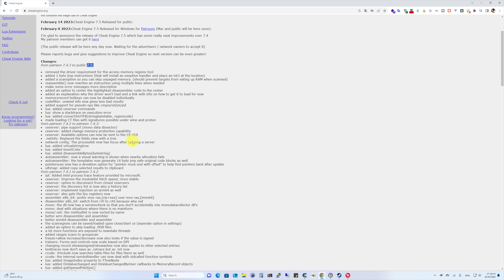สอนโหลด cheat engine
สอนโหลด cheat engine แบบไม่มีไวรัส

💻 โปรแกรมที่ใช้ในวิดีโอนี้

🎥 เลือกดูวิดีโอตามหัวข้อ
00:00 เกรินนำ
00:15 ดาวน์โหลด
00:48 ติดตั้ง
01:10 ข้ามโปรแกรมไวรัส
01:39 เปิดโปรแกรม
02:16 แนะนำ Playlist สอนใช้ Cheat Engine